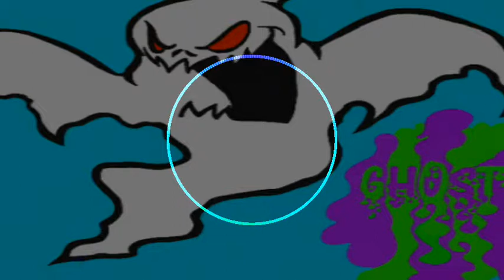R3hab & Kshmr Karate (GHOST Remix) - GHOST (Dan Sings Almost Anywhere)